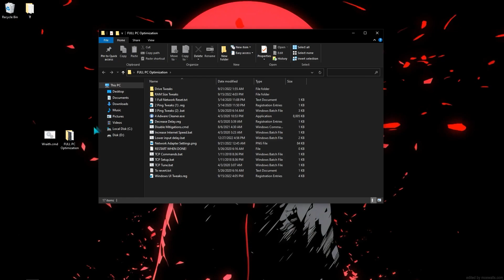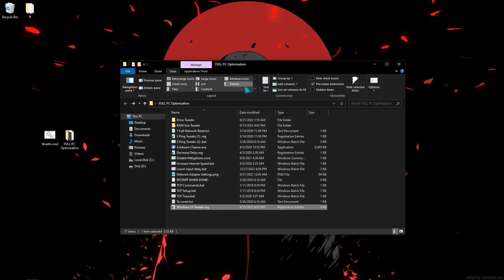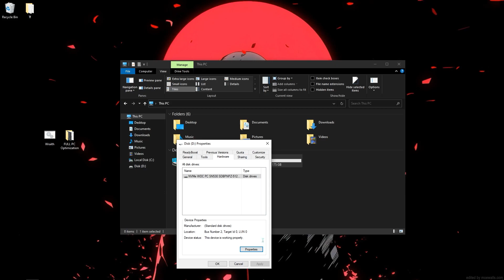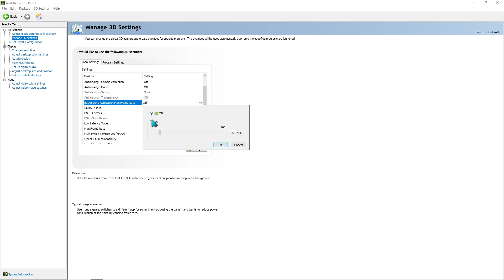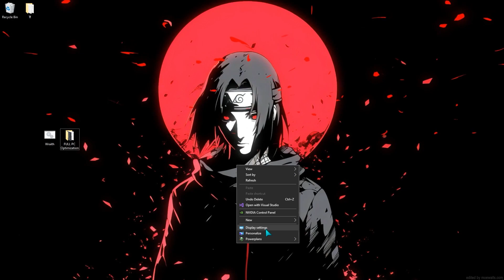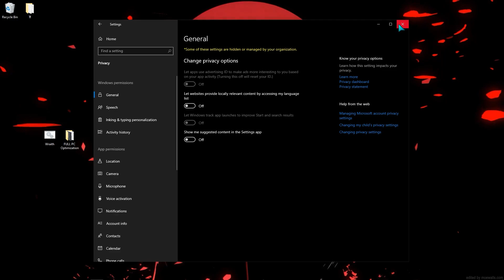How To *BOOST* Fortnite FPS On Low End PC (NO STUTTERS)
Calling all Fortnite players! Are you tired of experiencing frustrating stutters and lags while playing? Look no further because we have the *BEST* Fortnite FPS Boost Tool just for you - NO STUTTERS. In this informative video, we will guide you through the simple installation process of this remarkable tool, allowing you to bid farewell to those annoying stutters once and for all. Say hello to smoother gameplay and an optimized gaming experience. Don't let stutters hold you back - install the *BEST* Fortnite FPS Boost Tool - NO STUTTERS today and take your Fortnite adventures to the next level!

Intro (00:00)
How To *BOOST* Fortnite FPS On Low End PC (NO STUTTERS) (00:15)

-~-~~-~~~-~~-~- Tags :
 Are You Searching for:
Acer Hellios
Asus TUF gaming laptop
Laptop Fortnite